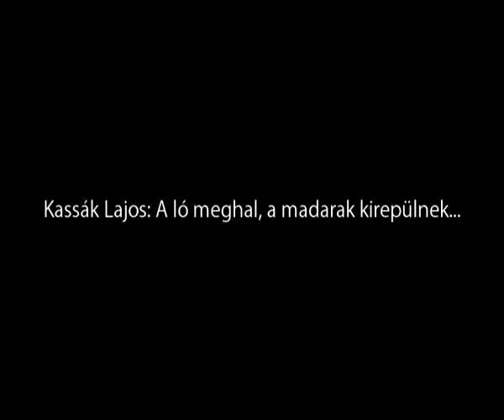Kassák Lajos: A ló meghal és a madarak kiröpülnek 2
Kassák költészetének talán legfontosabb darabja a viszonylag pályája elején írt nagy önéletrajzi műve. A költemény először Bécsben, a költő és Németh Andor szerkesztésében megindított 2x2 című folyóirat első és egyetlen számában jelent meg 1922-ben. Ez a közlés merőben eltér a mű minden további közlésétől, és ennél fogva fordításaitól is.